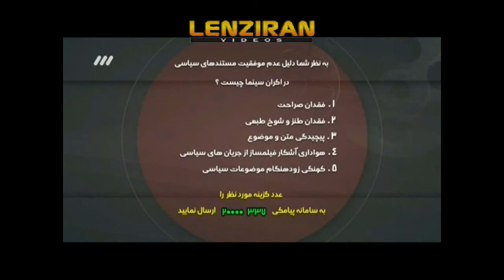Question : Why Iranian film maker do not produce political movies ?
In a debate of TV program cinema7 between 2 documentary makers , it is asked of the audience Why Iranian film maker do not produce political movies ?